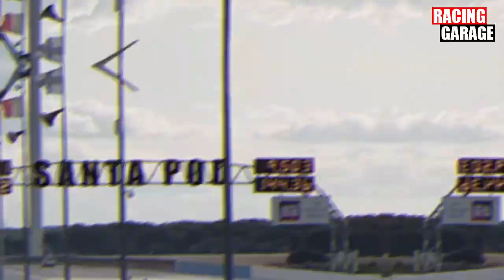Worlds Fastest Diesel VW Polo 86C 1.9L TDI from portugal runs 9.5Sec/402m @ Santa Pod